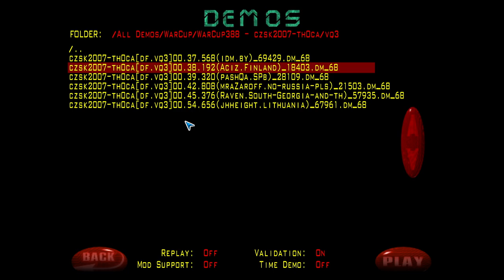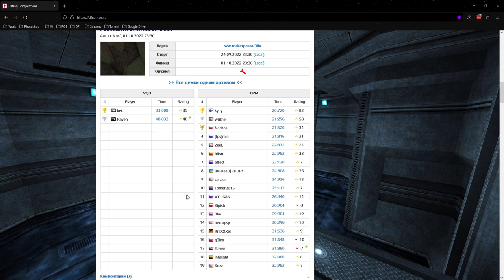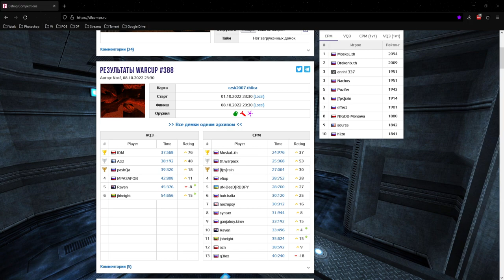Обзор WarCup 388 | Map - czsk2007-th0ca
cpm - 08:52
чихаю - 22:00
vq3 - 23:11